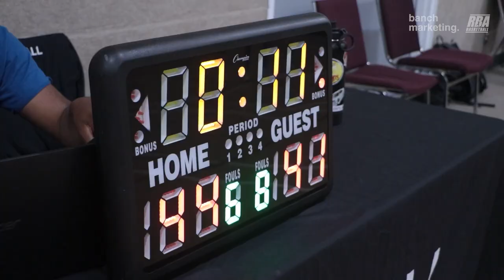2023 Surrey Summer Rec - SDreams vs Roundboys - Roundball BC Mens Basketball League